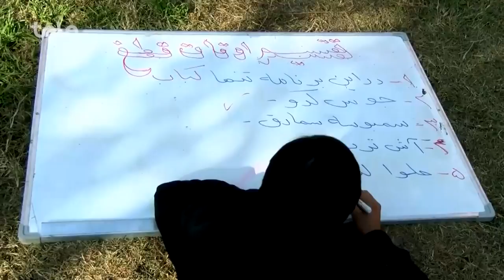شبکه خنده - گرفتاری های افغان ها در روز های زمستان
یکی از خنده دار ترین قسمت های شبکه خنده همین قسمت شکسته بند است که در آن ابراهیم عابد، سیر متین و نبی روشن بهترین اجرایشان را در این پارچه به نمایش گذاشه اند.